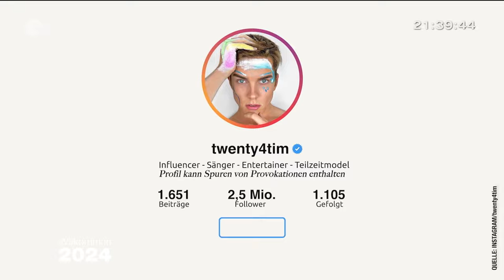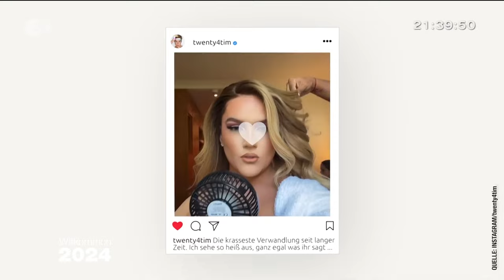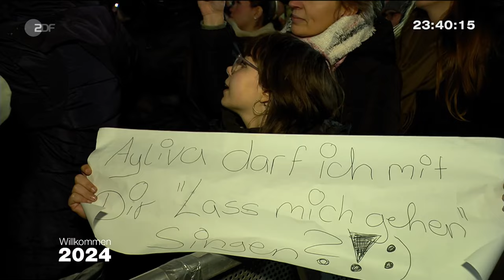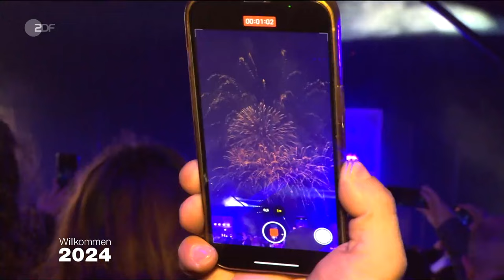Willkommen 2024 - Silvesterparty | Ganze Folge | Live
Willkommen 2024 Live vom Brandenburger Tor in Berlin Gäste unter anderem: Nathan Evans, Ayliva, Chris Norman, Alice Merton, Riverdance, Tweenty4tim, Luca Hänni, Ella Endlich, Moskena, Oli P., Fast Boy, Roy Bianco & die Abbrunzati Boys, Topic, Vize, Finch, Dream und viele mehr!